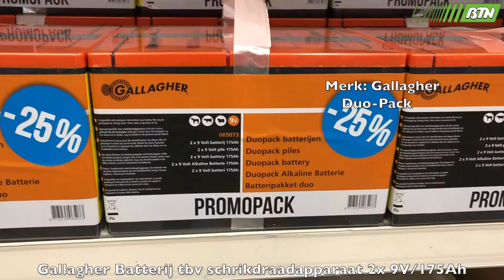Gallagher Batterij tbv schrikdraadapparaat 2x 9V/175Ah - BTN de Haas (135889)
Meer weten?
Om uw 9V schrikdraadapparaat van stroom te voorzien, heeft een batterij of accu nodig. Met deze Gallagher Duo-pack batterijen bent u verzekerd van kwaliteit.

De 175Ah, 9V batterij is een kwikvrije alkaline batterij. Deze geeft een hoge stroomafgifte en heeft een lange levensduur, bij een continue spanning. De batterij is o.a. geschikt voor schrikdraadapparaat B20, B35, B40, B50 en B100(2x)

De batterij heeft een afmeting van 190 x 125 x 160mm